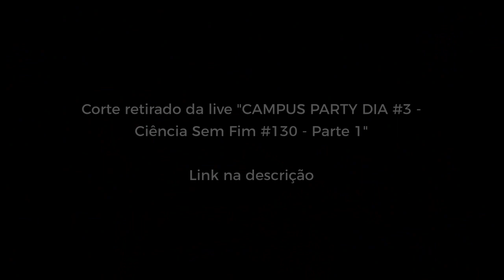OS PRÓXIMOS PASSOS DO PROJETO JUPITER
Siga a gente no instagram! @projetojupiter

Durante a @campusparty 2022 (cpbr14 ), nós tivemos a satisfação de participar do podcast do Canal @CienciaSemFim , com o Sérgio Sacani ( @SpaceToday ). Em uma conversa descontraída, falamos um pouco sobre o foguetemodelismo universitário e como a nossa equipe se desenvolve para competir nas maiores competições de foguetes e satélites do mundo.

Este vídeo é um recorte da live realizada pelo canal Ciência Sem Fim no terceiro dia do evento da Campus Party: